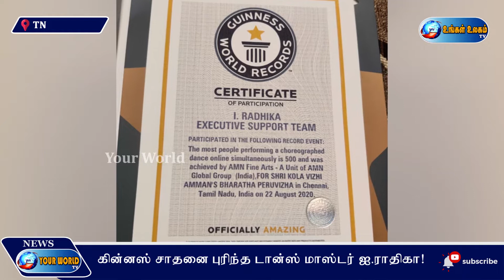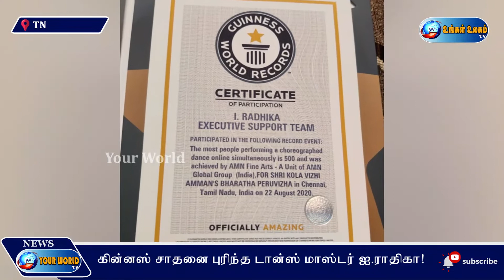கின்னஸ் சாதனை புரிந்த டான்ஸ் மாஸ்டர் ஐ.ராதிகா!